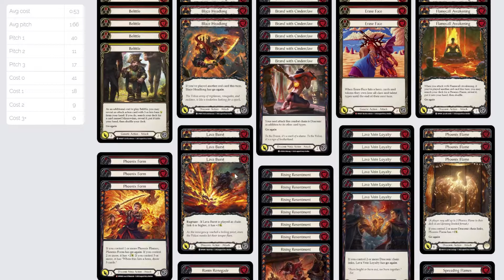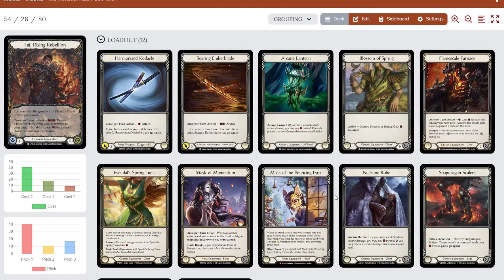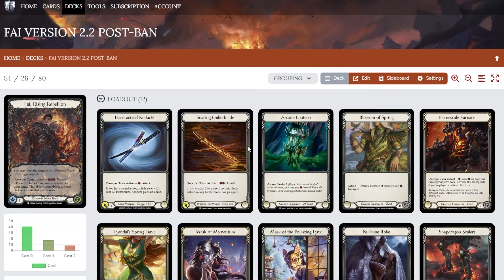Fai Deck Version 2.2 ➤ Post-Ban List! FAB TCG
Class: Ninja
Hero: Fai, Rising Rebellion
Weapons: Harmonized Kodachi, Searing Emberblade
Equipment: Arcane Lantern, Blossom of Spring, Flamescale Furnace, Fyendal's Spring Tunic, Mask of Momentum, Mask of the Pouncing Lynx, Nullrune Robe, Snapdragon Scalers, Tide Flippers, Tiger Stripe Shuko

(3) Belittle (red)
(3) Blaze Headlong (red)
(3) Brand with Cinderclaw (red)
(3) Erase Face (red)
(3) Flamecall Awakening (red)
(3) Lava Burst (red)
(3) Lava Vein Loyalty (red)
(3) Phoenix Flame (red)
(3) Phoenix Form (red)
(3) Rising Resentment (red)
(3) Ronin Renegade (red)
(3) Spreading Flames (red)
(1) Take the Tempo (red)
(3) Thaw (red)
(3) Art of War (yellow)
(2) Belittle (yellow)
(1) Rising Resentment (yellow)
(3) Salt the Wound (yellow)
(2) That All You Got? (yellow)
(3) Brand with Cinderclaw (blue)
(3) Cinderskin Devotion (blue)
(3) Flying Kick (blue)
(3) Lava Vein Loyalty (blue)
(2) Minnowism (blue)
(3) Rising Resentment (blue)

Music
FFXIV

Thumbnail art found on wallpaperdog